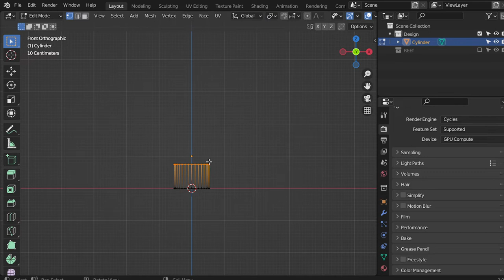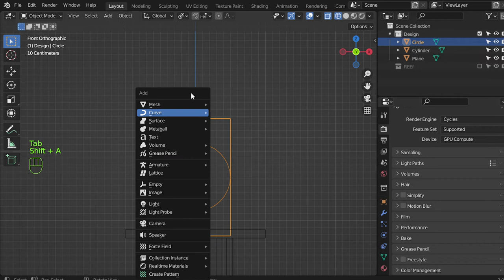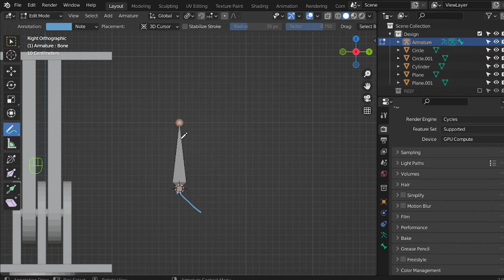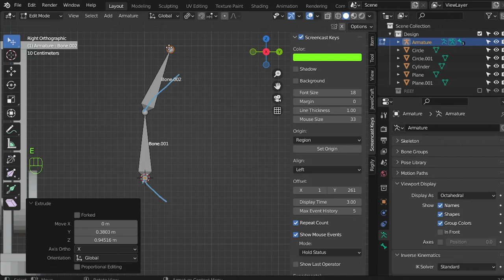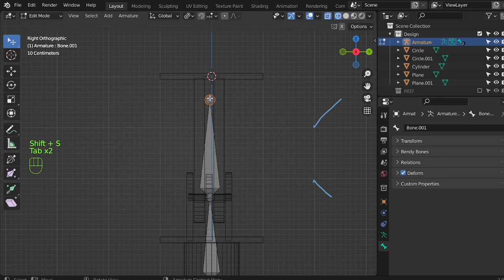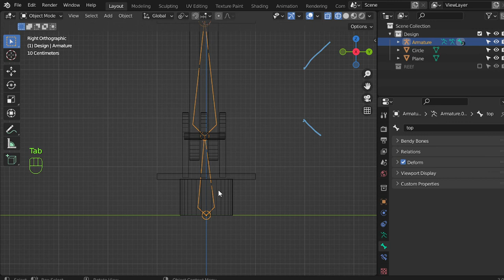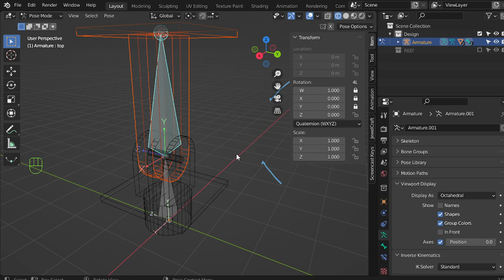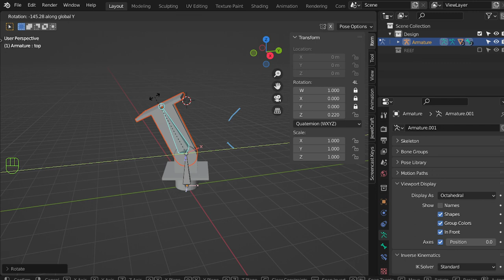Basics of Rigging in blender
درس لشرح اساسيات rigging فى بلندر

blender scene,
blender artwork,
blender modeling,
3d animation,
blender vfx,
ما هو blender,
blender معماري,
blender متطلبات,
تحميل blender للكمبيوتر,
blender كورس,
blender عربي,
blender دروس,
حل مشكلة blender
3d modeling software,
3d modeling blender,
3d modeling tutorial,
3d modeling for 3d printing,
3d modeling for beginners,
3d modeling anime character,
3d modeling app tutorial,
3d modeling blender tutorial,
3d modeling beginner
b logo photoshop,
photoshop cs6,
photoshop cracked,
photoshop cc,
photoshop compositing,
photoshop course,